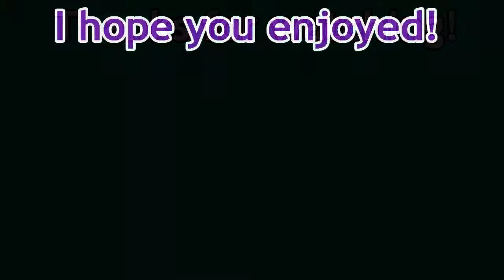Fight Fire With Fire | Uncharted 2 | #10